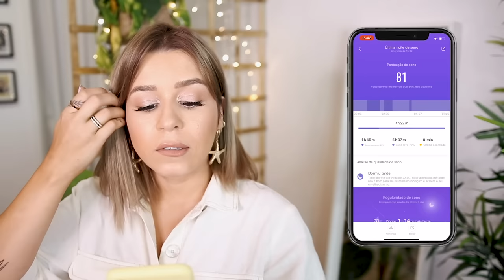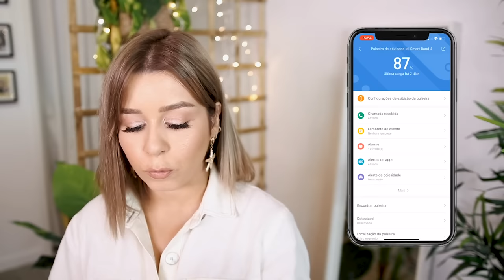VAIS QUERER TER ESTA SMARTBAND *custou 40€* | Inês Rochinha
Hey hey pessoal! A pedido de muitas famílias, hoje venho falar sobre a minha experiência com a minha smart band da Xiaomi 4.

ONDE COMPRAR:
➫ Xiaomi Mi Smart Band 4 ‣
➫ Bracelete Dourada ‣
➫ Pack 12 Braceletes ‣